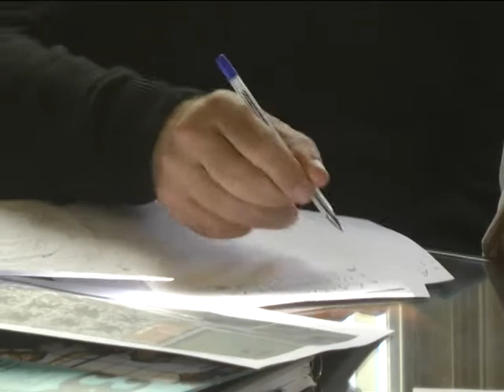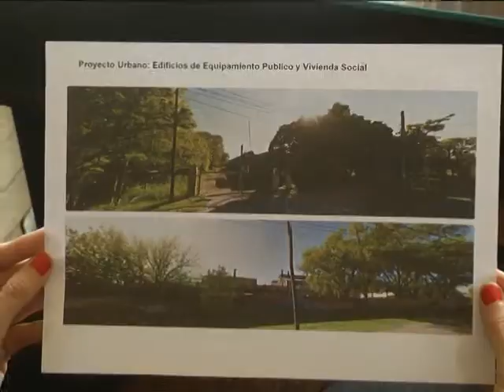El Municipio planea adquirir los terrenos de la ex Metan para construir un Centro Cívico y viviendas